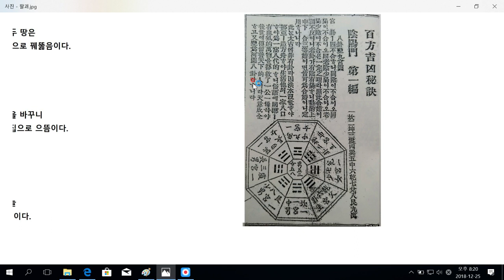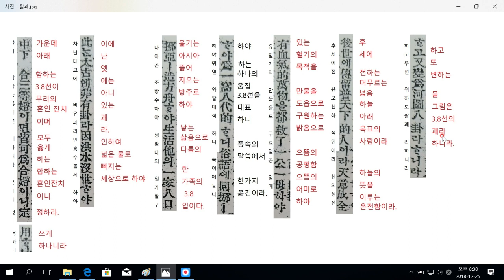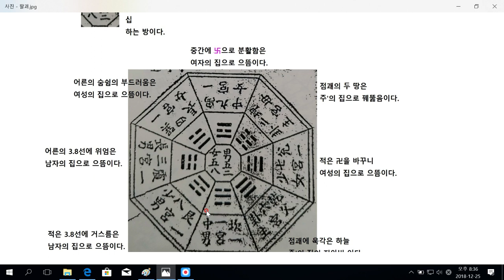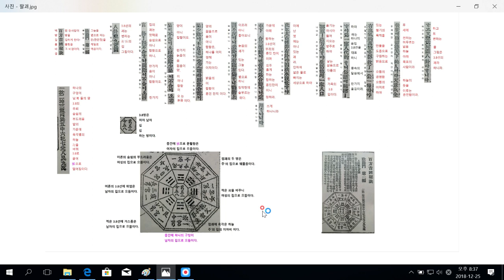격암유록 -백방길흉비결서